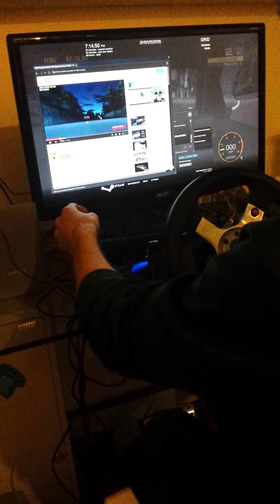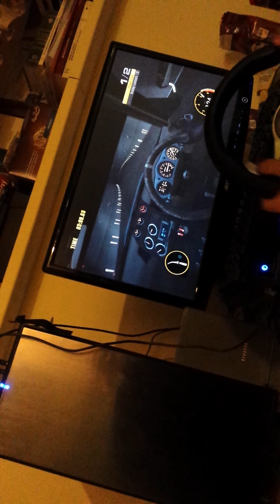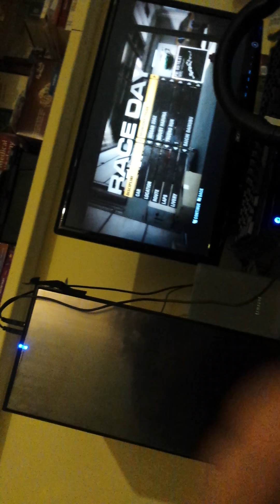350z Touge Race Driver: Grid G25